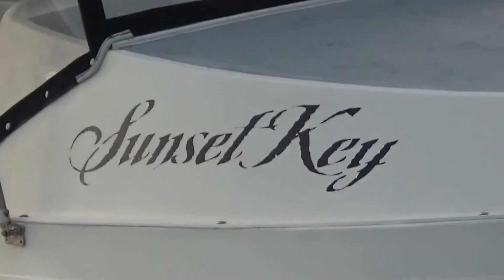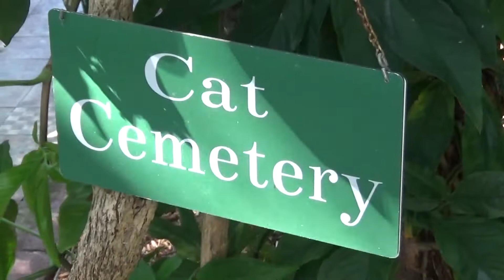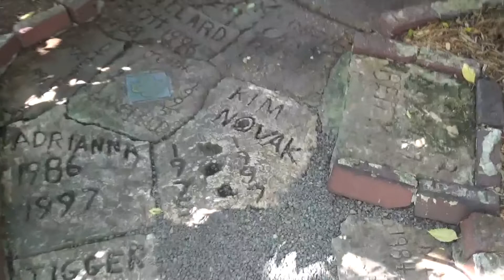KEY WEST, Florida Keys